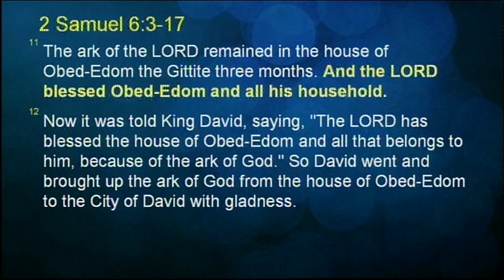Joseph Prince - Blessings Follow Where Jesus Goes—Obed-Edom's Blessing Explained - 04 Nov 12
You and your household can begin to live a life full of every blessing! Let Joseph Prince uncover for you secrets to a blessed family and life from Obed-Edom's story in the Old Testament. See how it's not about trying to achieve your blessings by your own strength, but all about placing Jesus central in your life, and having a revelation and appreciation of His blood shed for you. Whatever your lack is today, learn how you can practice the presence of Jesus in your life and watch Him over-supply every need according to the riches of His grace!